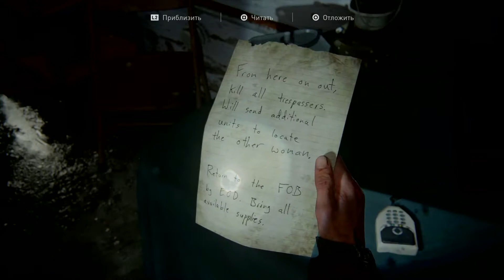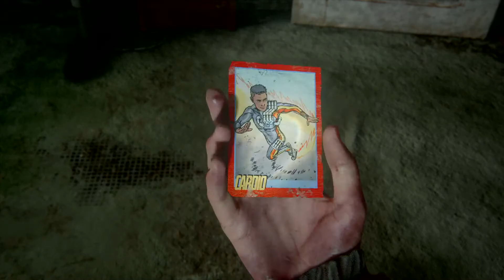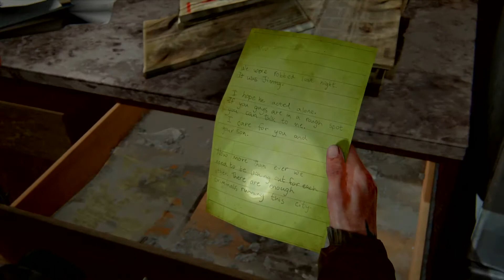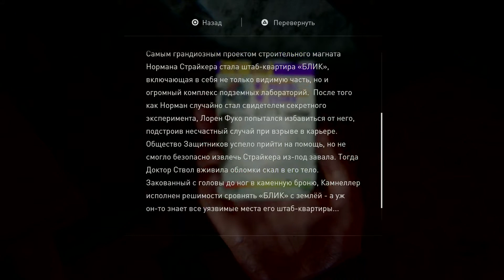Одни из нас: Часть II - Сиэтл, день 1 - Школа в Истбруке и Кэпитол Хилл